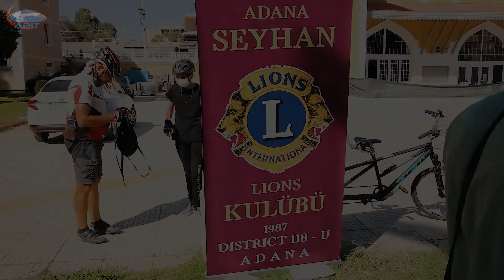15 Ekim Dünya Beyaz Baston Körler ve Güvenlik Günü bisiklet turu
Seyhan Lions Kulübü ve Çukurova Görme Engelliler Spor Kulübü iş birliği ile 15 Ekim Dünya  Beyaz Baston Görme Engelliler ve Güvenlik  gününde tandem bisikletlerimizi alıp İstasyon meydanından başlayarak  görme engelli bireylere  bisiklet sürmenin verdiği güzel hisleri yaşatmak amacıyla yollara düşeceğiz. "Kimse görmek istemeyenlerdan daha kör değildir. " sloganı ile başlatılan  projeye Adana Bisiklet Topluluğu Spor Kulübü  olarak katılacağız.
Hep birlikte görme engelli bireylerin önündeki tek engellin zihinlerdeki engel olduğunu göstermek ve bu konuda  farkındalığı arttırmak için bisikletlerimizi  engelsiz bir dünya temennisi ile ileriye süreceğiz .
Daha Engelsiz Bir Dünya İçın  Hep Birlikte Kol Kola ...
Tur Başlama Yeri: İstasyon Önü

Mesafe: 19 km
Rota:  İSTASYON ÖNÜ – ZİYAPPAŞA BLV – CUMHURİYET CAD – ATATÜRK CAD – MUSTAFA KEMAL BLV – GAZİPAİŞA CAD – BARAJ CAD – BÜLENT ANGIN BLV – TURGUT ÖZAL BLV – ALİ BOZDOĞANOĞLU BLV – KIYI BOYU – ALPARSLAN TÜRKEŞ BLV – ATATÜRK CAD – İSTASYON ÖNÜ